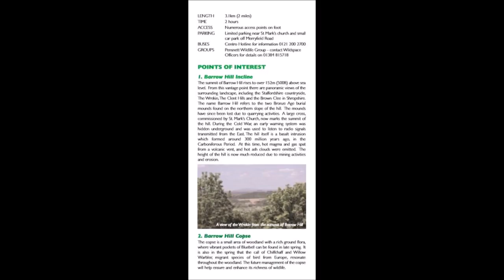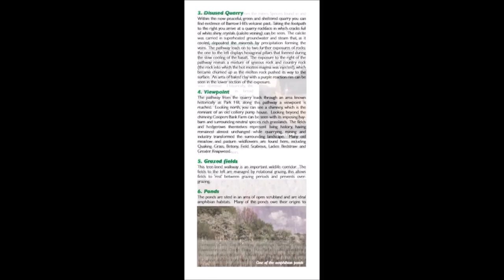Barrow Hill Leaflet 2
Barrow Hill Local Nature Reserve  Leaflet 2
copied from PDF Leaflet

want more leaflet watch this .
please note due to the age of these leaflets and videos some of the information above maybe out of date.